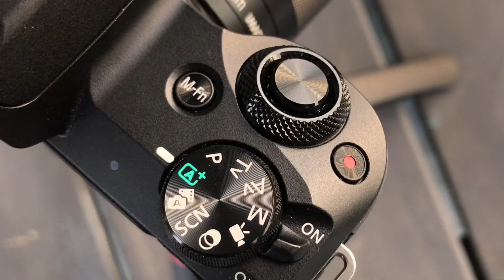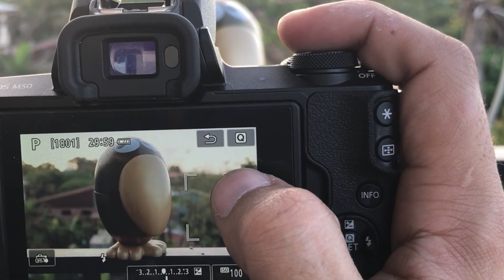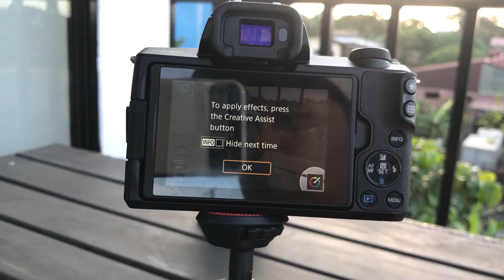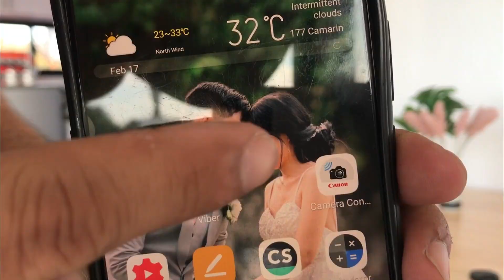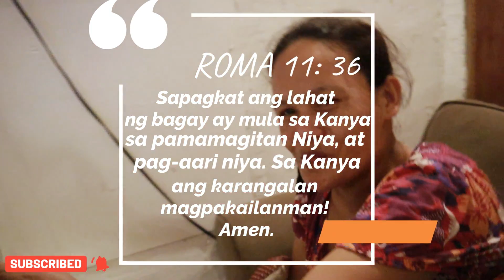WHY I CHOSE CANON M50? (TAGALOG REVIEW) | 1ST VLOGGING MIRRORLESS CAMERA | MY 8 CONS FOR M50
Hello padaba! Nakluwag luwag tayo ng bahagya at may Vlogging Camera na tayo ngayon. Still thank you for iPhones na gamit namin sa lahat ng vlogs noon.
Watch my 8 reasons why I chose this CANON EOS M50 as our 1st mirrorless vlogging camera.. Praise God for the provision.

Love, Daddy Athan